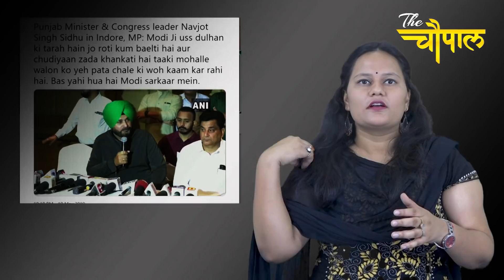Siddhu targeted PM Modi symbolised as Bride